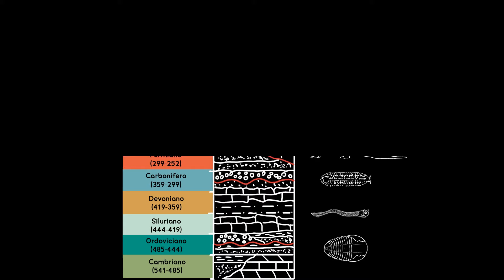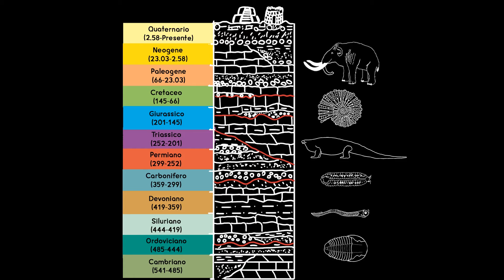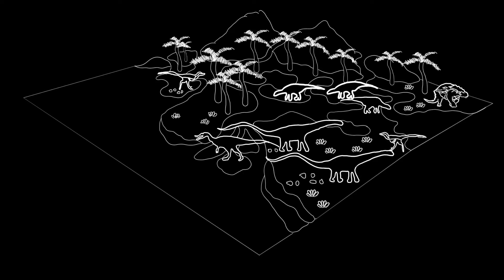Dinosaurs in Sardinia?- by Matteo Pusceddu